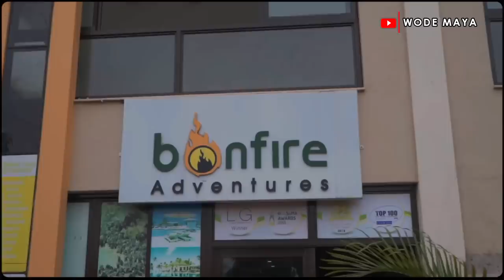How This Kenya Couple Built A Successful Travel & Tour Company(Bonfire)